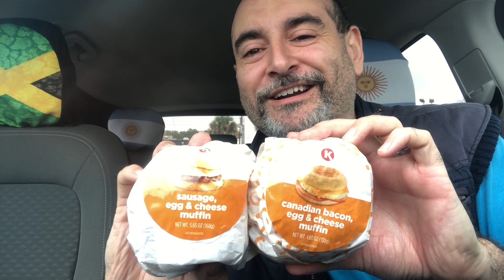Taste Test Challenge: Does Circle K's Breakfast Sandwich Deliver?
Taste Test Challenge: Does Circle K's Breakfast Sandwich Deliver? Join me today as I try Circle K's version of a mcdonalds

|| ZIGGY EATS